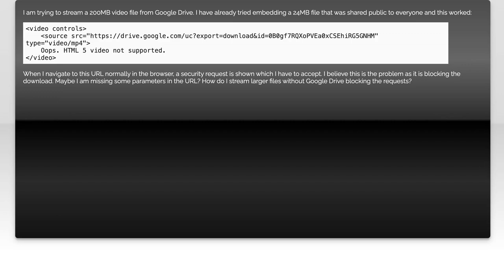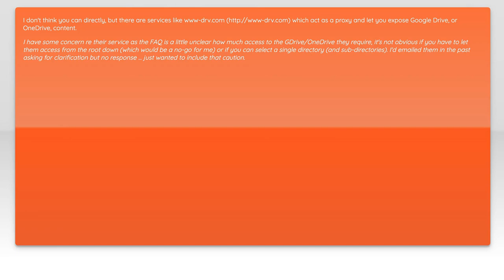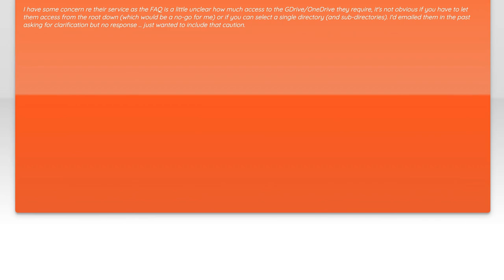Streaming a video from Google Drive using HTML5 video tag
html: Streaming a video from Google Drive using HTML5 video tag

Related to: html, video, html5-video